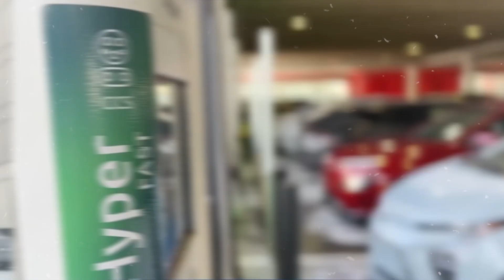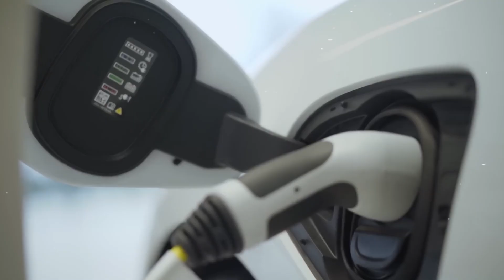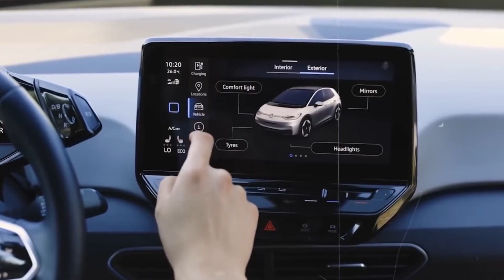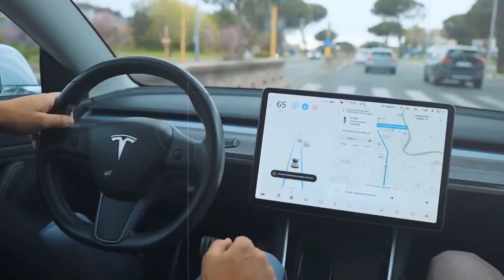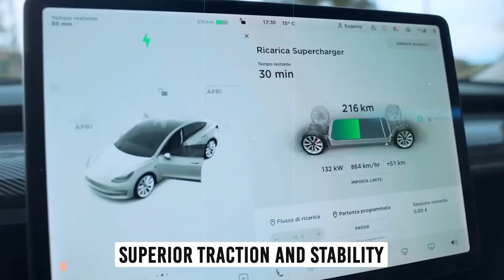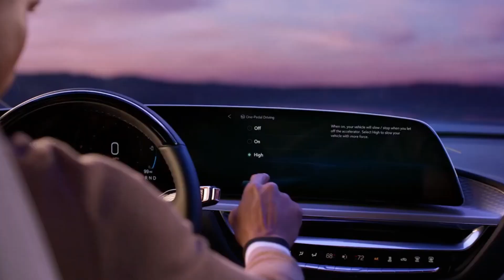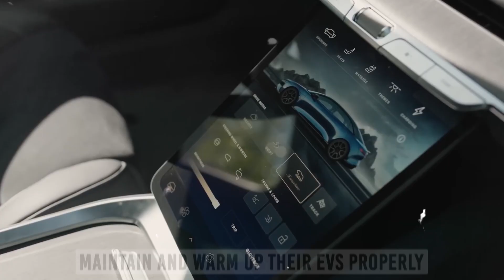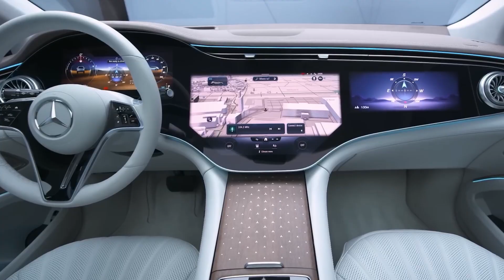Frustrated Electric Vehicle Owners: "EVs Aren't Functional During Winter!"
Is cold being hard on your electric car? Find out what's really going on with EVs this winter today. We can help you with everything from problems to answers, myths to facts, and problems to chances!

 Don't let the cold stop you from enjoying your EV.